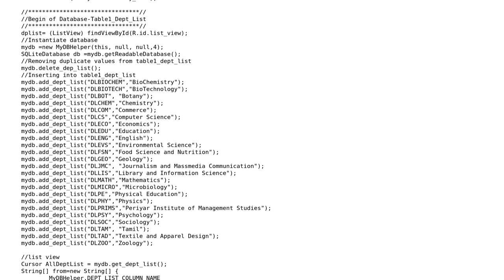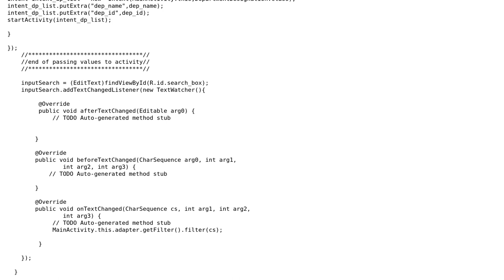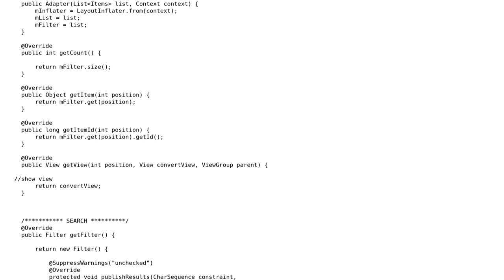How add Searchable Editbox?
With thanks & praise to God, and with thanks to the many people who have made this project possible! You are responsible for your own actions.